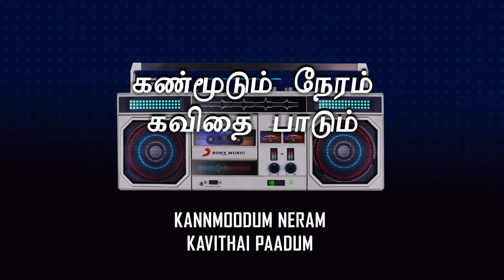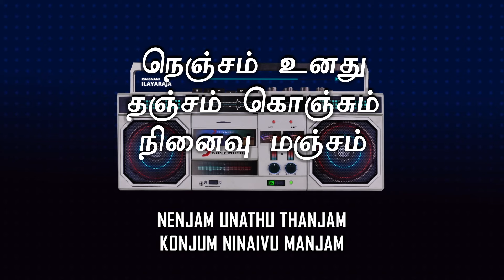Manjal Nila - Poonthendral Kaatre Vaa Lyric | Suresh, Rangini | Ilaiyaraaja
Listen to Poonthendral Kaatre Vaa lyric video from the movie Manjal Nila